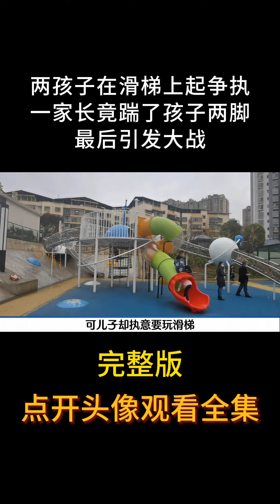两孩子在滑梯上玩闹起争执，一家长竟踹了孩子两脚，最后引发大战#熊孩子